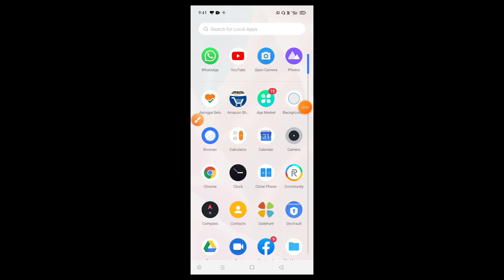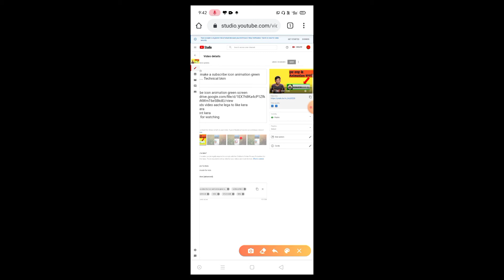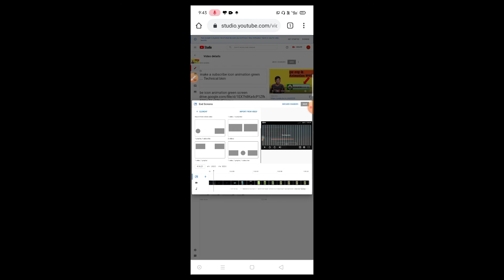How To Add End Screen on Youtube video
Hii friends video aacha galo k to like kare

Apna friends ka sath share kera

Or comment kera ke video mein kuch galti hua hai to

Next video kis topic par se yah comment